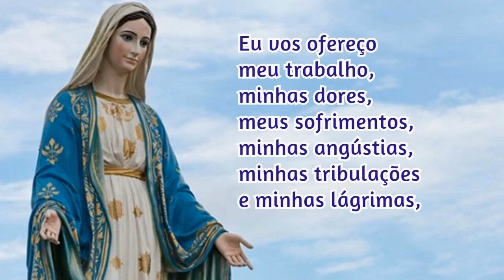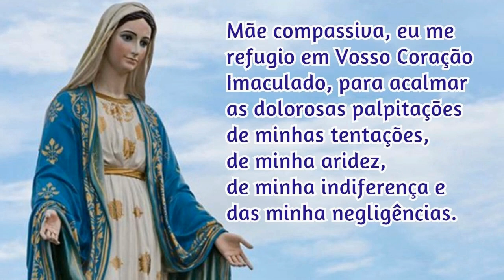Consagração a Nossa Senhora 01/10/2020 # Por Santa Brígida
Assim seja!

📢  EVANGELIZE CONOSCO!

📸 Instagram ➦ @cyntiacandela
🔎 Telegram e Facebook: ➦ Cyntia Candela

Salmos 50,17

Mateus 5,16

📢  EVANGELIZE CONOSCO!